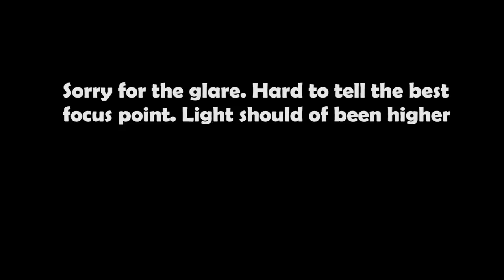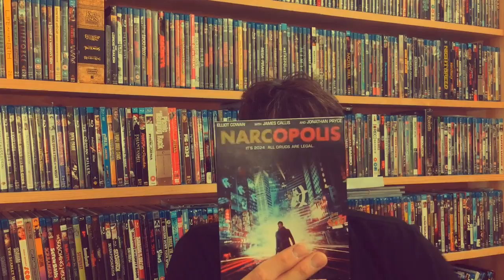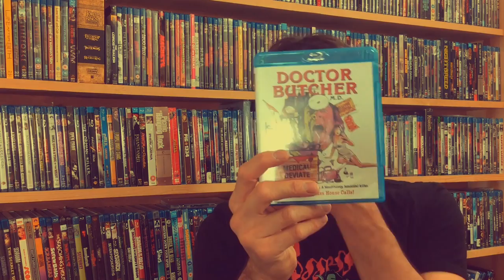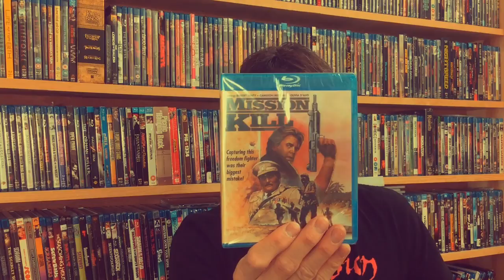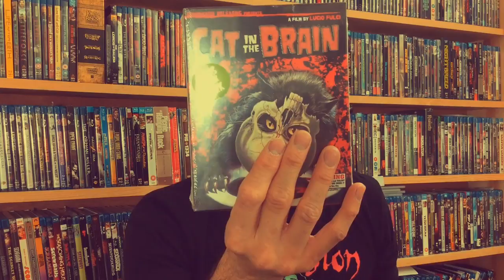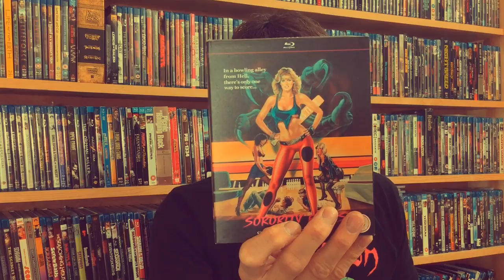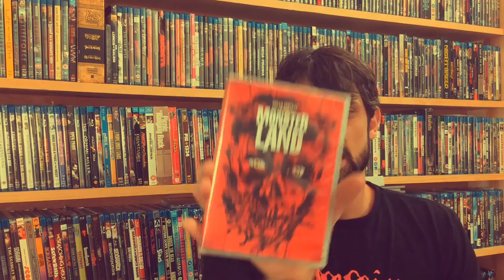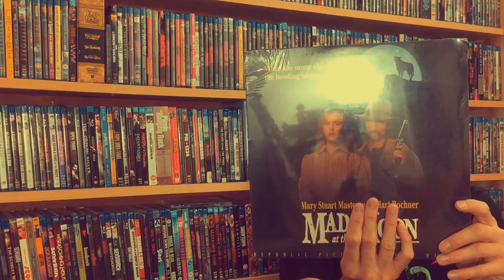DVD, Blu-Ray, VHS, Laserdisc Update 11.09.2016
Description is huge... won't fit here